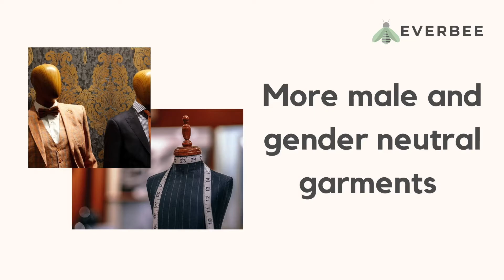Great British Sewing Bee - Series 7 - Top 7 things I would like to see | EVERBEE - Ldn